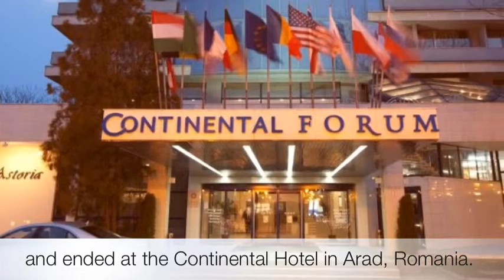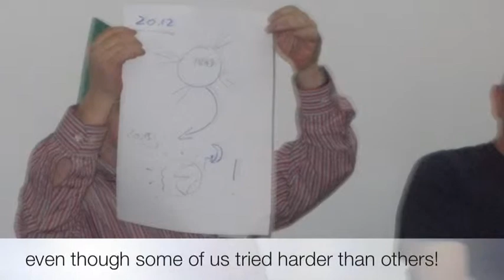Listen-2, Arad Romania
The second meeting of the 'Listen' Grundtvig Learning Partnership.